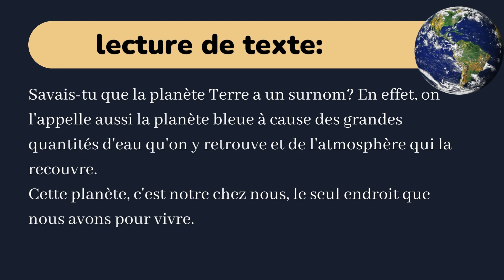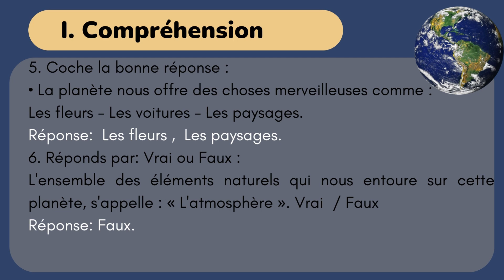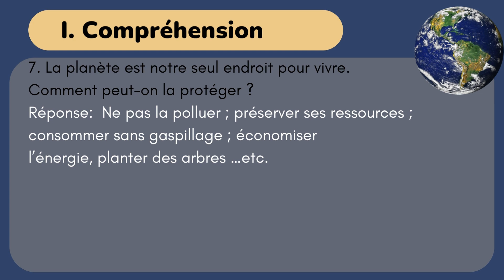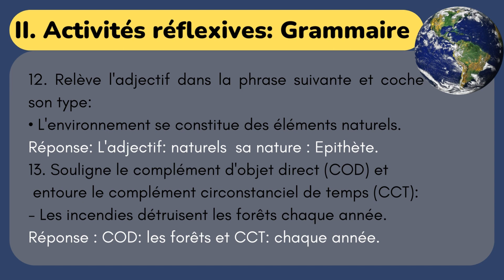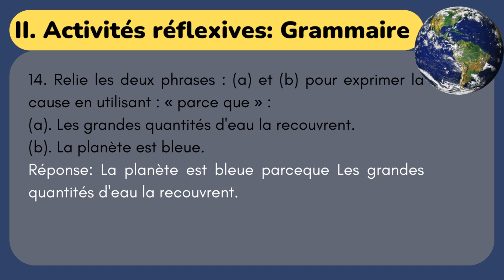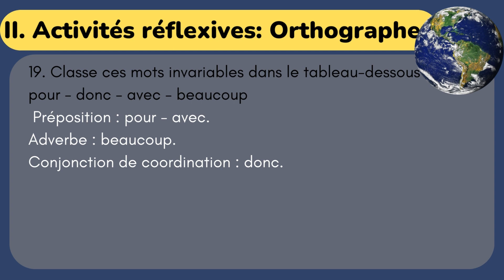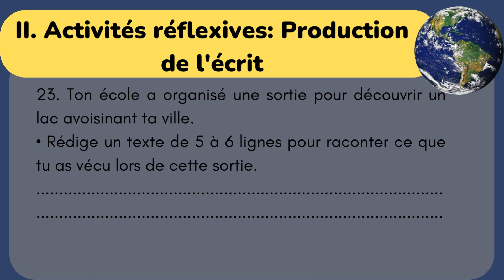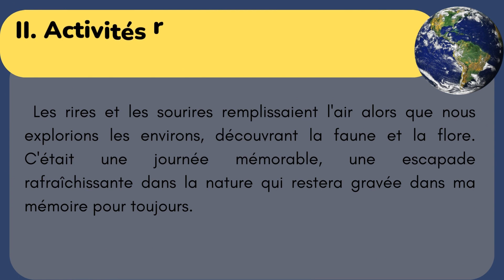Corrigé d'examen normalisé Français 6ème année primaire session juin 2021- تصحيح السادس ابتدائي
Corrigé d'examen normalisé Français 6ème année primaire session juin 2021
Epreuve de l'examen
La Terre est décrite comme notre foyer, le seul endroit où nous pouvons vivre. Elle nous fournit tout ce dont nous avons besoin pour survivre, tels que les aliments, l'eau, l'air, la chaleur, l'énergie et les matières premières.
De plus, elle offre des éléments merveilleux qui nous apportent du réconfort, tels que les paysages, les animaux, les fleurs et les arcs-en-ciel.
تصحيح_الامتحان_الاقليمي# السادس_ابتدائي
إنشاء محتوى لقناة على اليوتيوب يتطلب الكثير من الوقت والطاقة والشغف،
و كل أملي ورجائي من متابعين قناة المفيد التربوي جعل هذا المشروع ينجح.
إذا كنت ترغب في دعم قناة المفيد التربوي، فسنكون شاكرين لك جدًا.